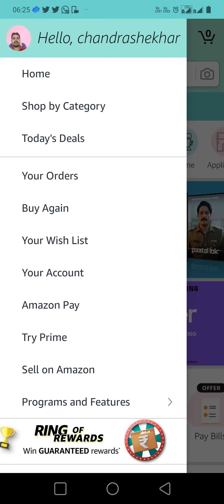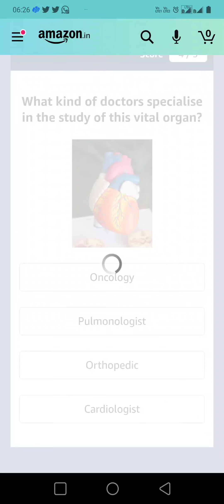Amazon Quiz Answer Today | Amazon Quiz Answer 2 March